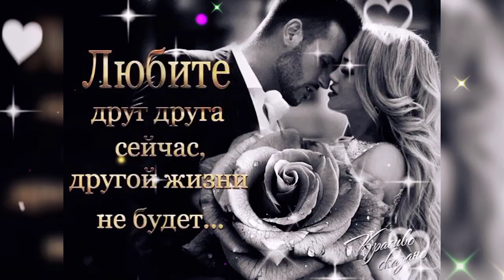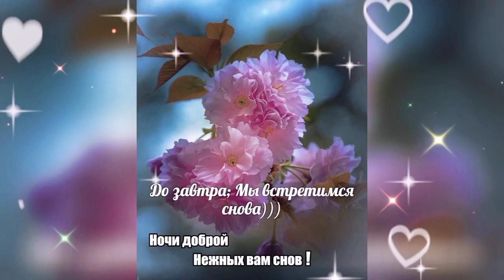ДОБРЫЙ ВЕЧЕР, ПРИЯТНОГО ОТДЫХА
Пусть вечер будет уютным и спокойным, я желаю Вам Счастья и Любви!!!